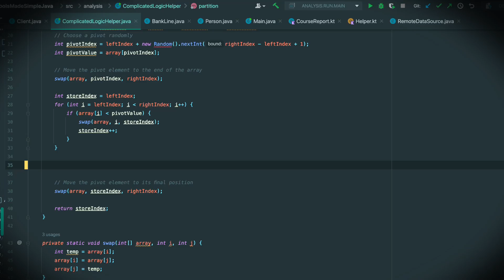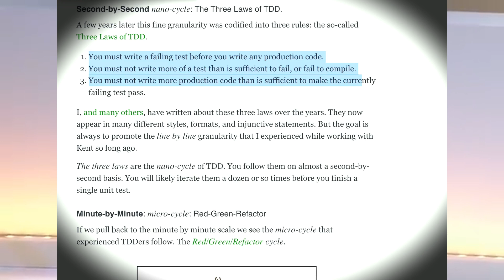Should you be good at the debugger? Uncle Bob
In this video, Robert C. Martin (Uncle Bob) the author of the books Clean code and Clean Architecture speaks on whether developers should or should not become skilled/proficient at using the debugger. He establishes the relationship between frequent debugger usage and clean code. Thoughts?